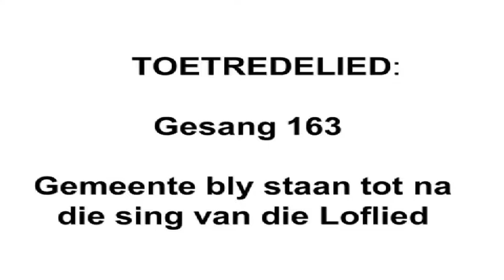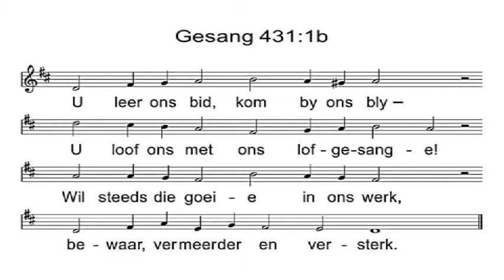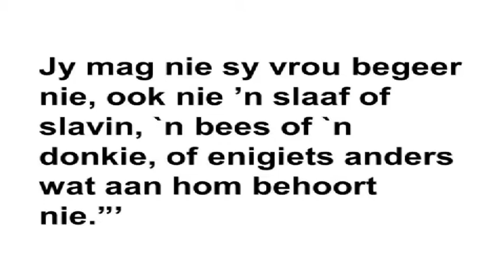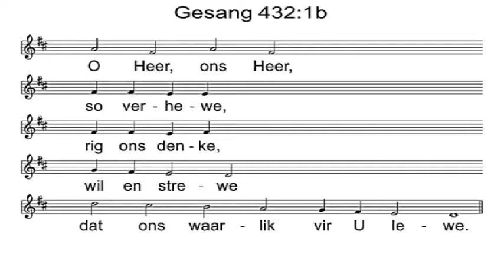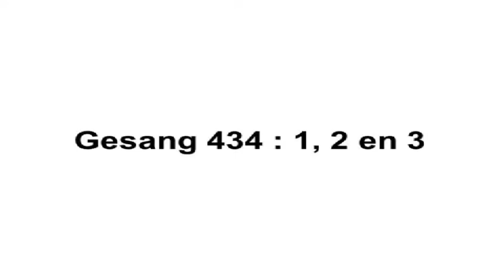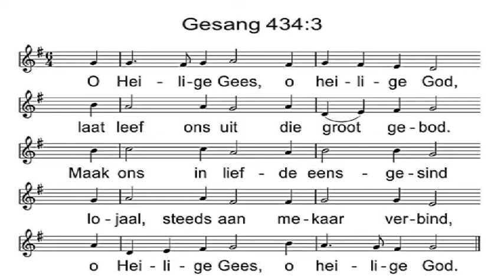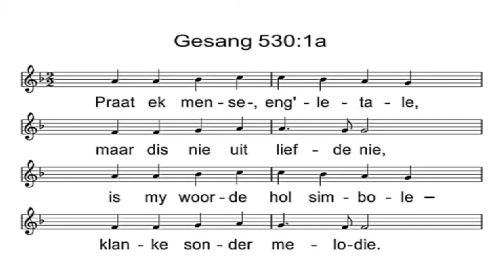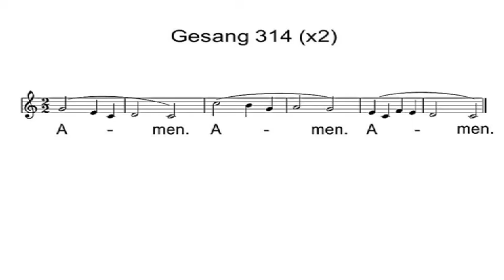Meyerspark - 2017-06-04 - Ds Frans Oosthuizen (Joh 16v5-15 -21v15-19)